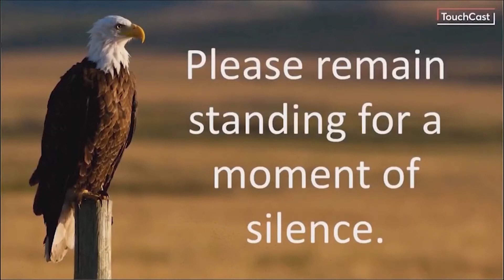9 16 21